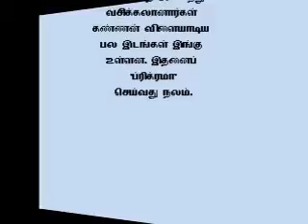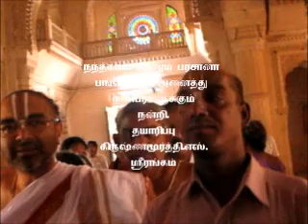nandgav and barsana.wmv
நந்தகாவ் மற்றும் பர்சனா .
கம்சனின் தொல்லையில் இருந்து விடுபட நந்தகோபன் தன பரிவாரங்களுடன் நந்த்காவில் குடியேறினார்.அங்கு கிருஷ்ணன் செய்த சேஷ்டிதங்கள் செய்த இடங்கள் காட்டப்பட்டுள்ளன
பர்சானா ராதை வளர்ந்த இடம். அதுவும் இங்கே காட்டப்பட்டுள்ளது